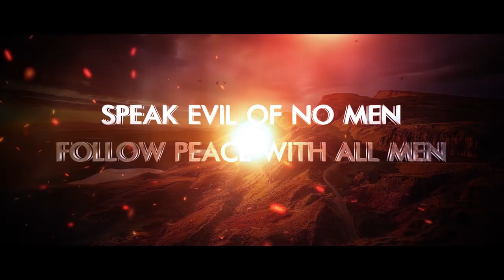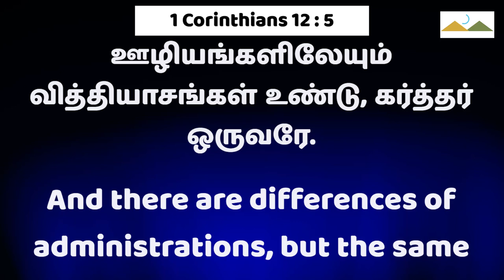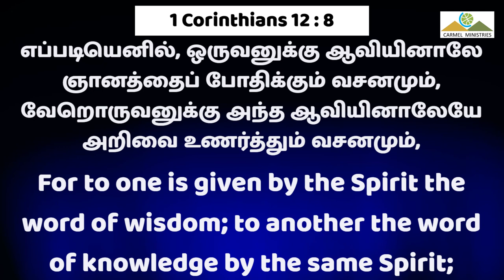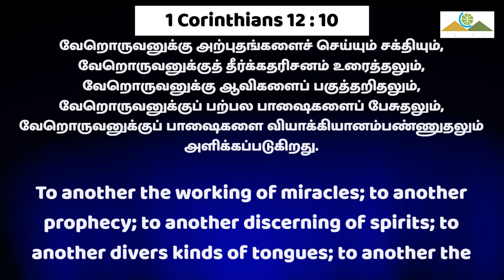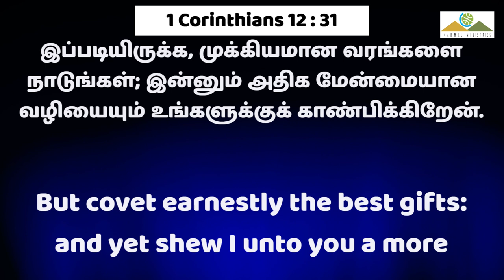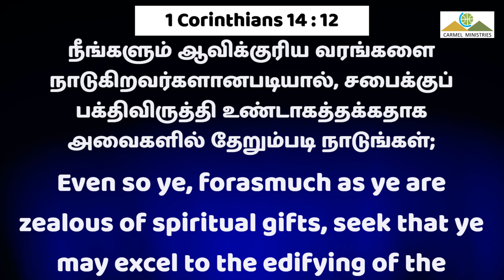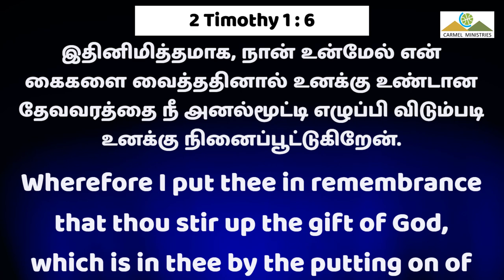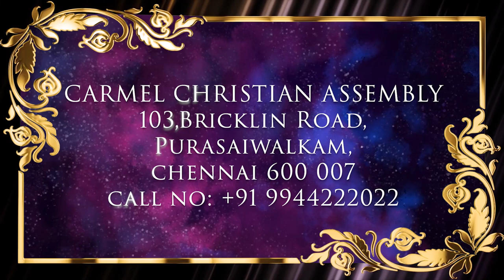ஆவிக்குரிய வரங்கள் | Msg | Tam | Pr Robert Simon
Avikkuriya Varangal | ஆவிக்குரிய வரங்கள் | Sunday Evening Service |

Message Title / தேவ செய்தி தலைப்பு: Avikkuriya Varangal | ஆவிக்குரிய வரங்கள் |

Avikkuriya Varangal | ஆவிக்குரிய வரங்கள் | தமிழ் தேவ செய்தி | முனைவர் இராபர்ட் சைமன் | கர்மேல் ஊழியங்கள் | Tamil Message | Pr. Robert Simon | Carmel Ministries

Our Address:
Carmel Christian Assembly
103, Brickkiln Road,